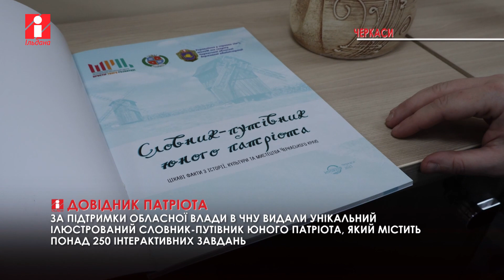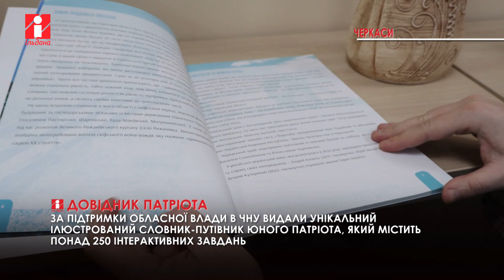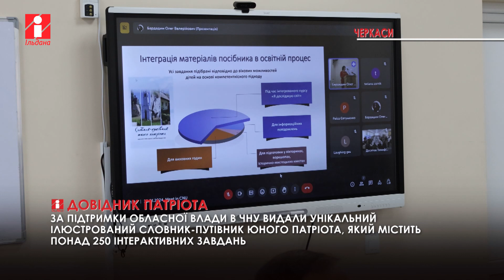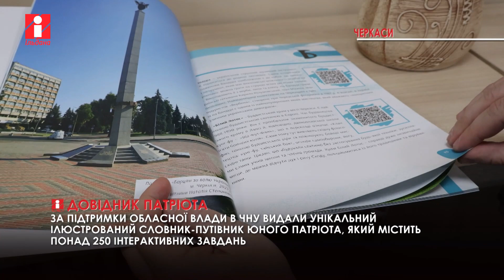У Черкасах презентували унікальний словник-путівник юного патріота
Навчально-методичний посібник містить цікаві факти з історії, культури та мистецтва Черкаського краю. До створення інтерактивного довІдника долучилися краєзнавці, вчені, освітяни та обласна влада.

Захід з нагоди презентації відвідала і наша знімальна група.